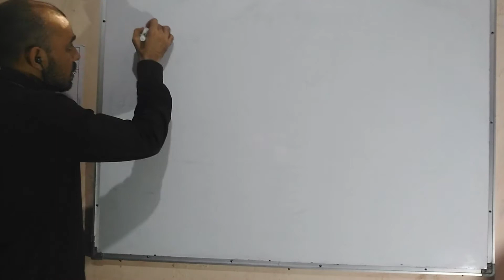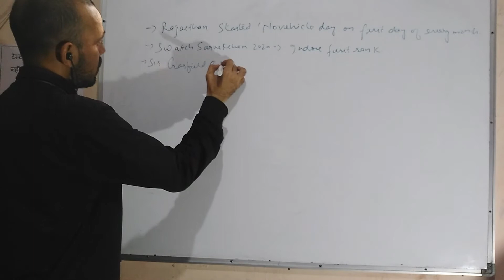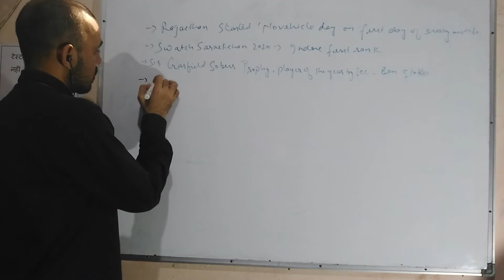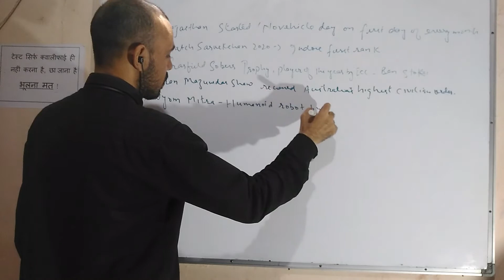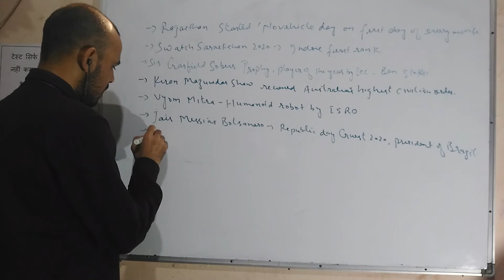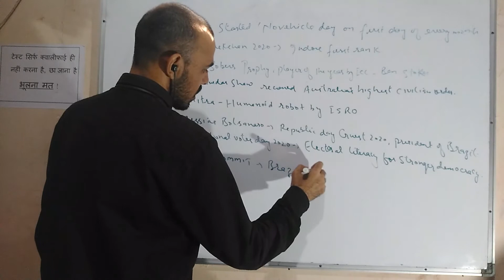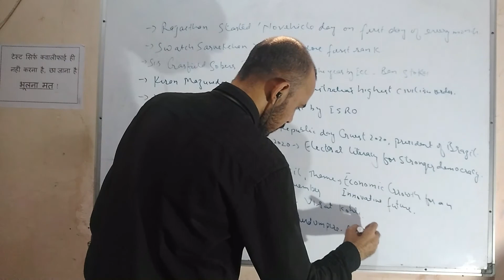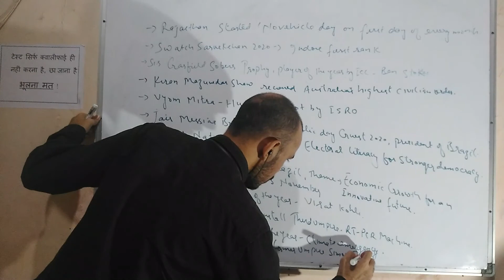current affairs - amu, jmi entrance - 11, ba, b.com, mba, ballb I amu ba foreign language 2020